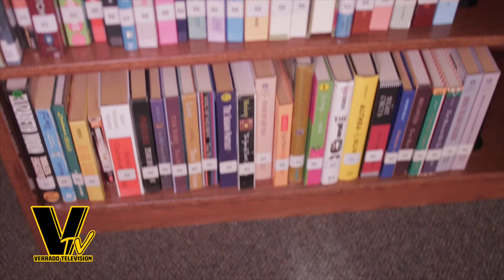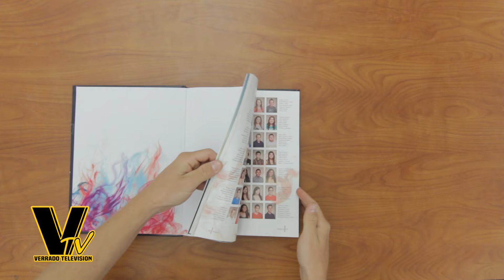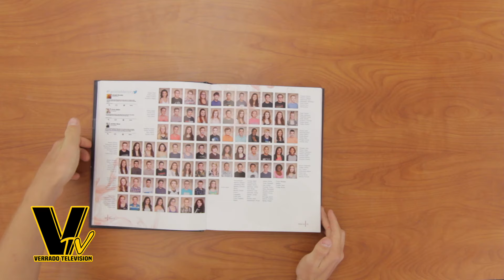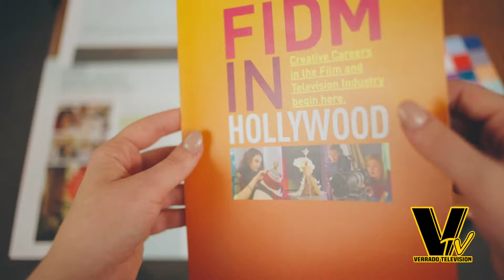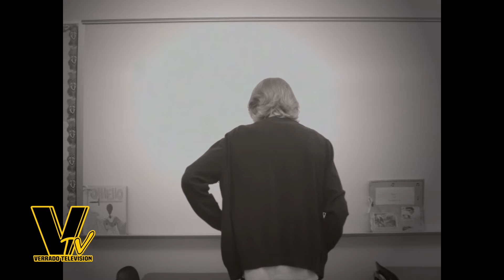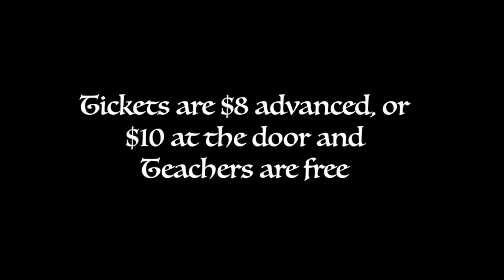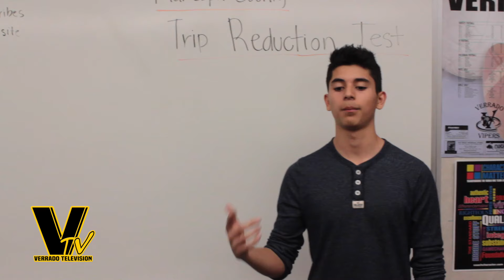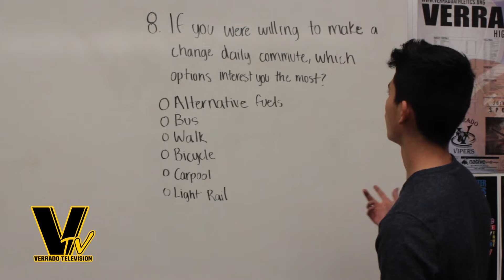KVHS VTV Weekly Show - Episode 24 - April 29th 2016